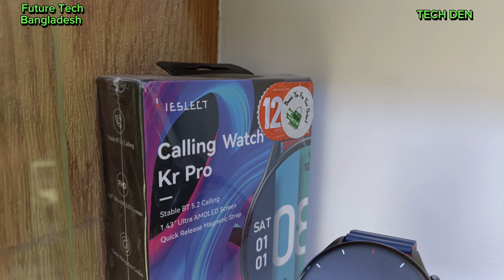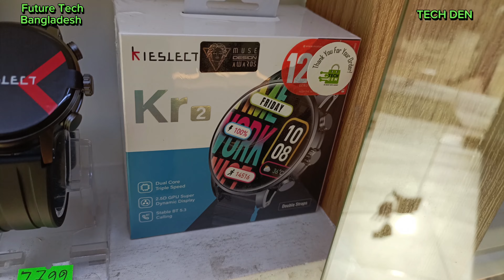Kieslect এর সকল Smart Watch এর বর্তমান আপডেট প্রাইস Video 2023 || Future Tech Bangladesh || Tech Den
শোরুম নামঃ Tech Den